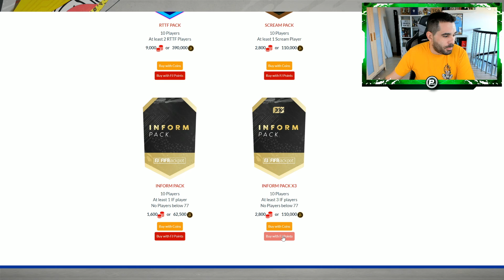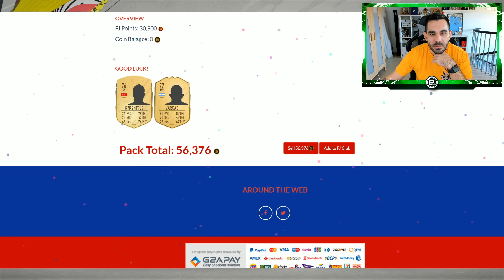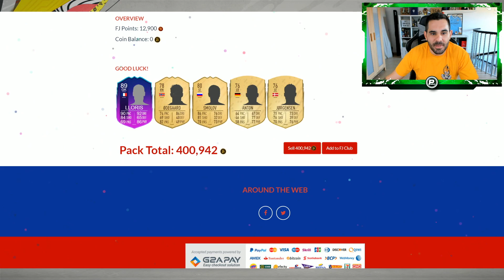MUCHOS CAMINANTES BLACK FRIDAY Y MORALES MOMENTS & BALOTELLI FLASHBACK !!!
-10% código de cupón: Pumuscor